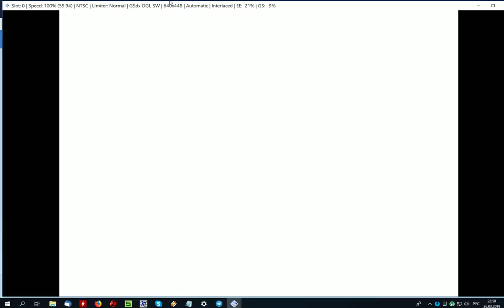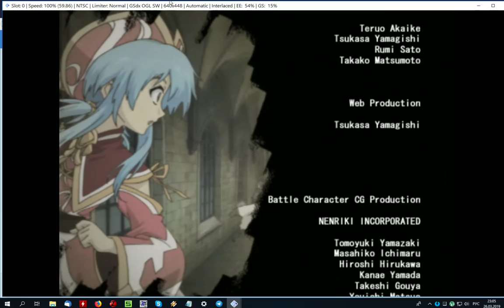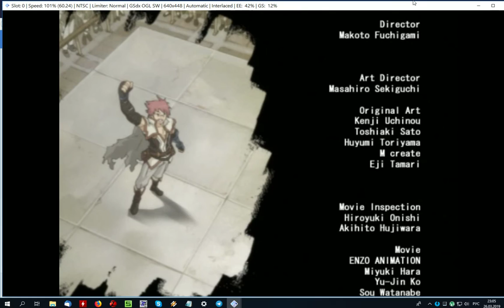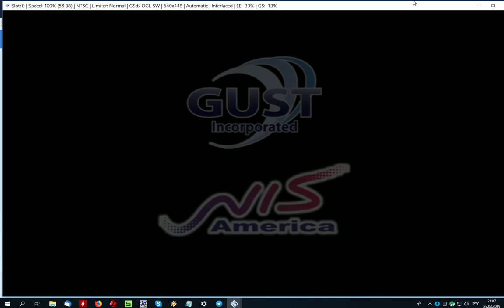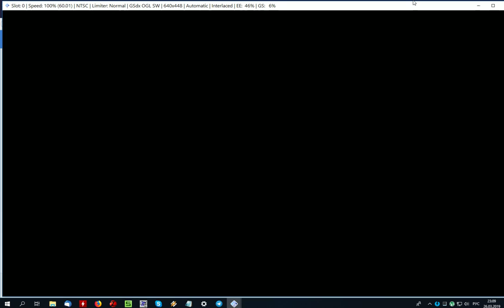[60 fps HD] Mana Khemia Alchemists of Al-Revis - Final Boss and Ending (PCSX2)